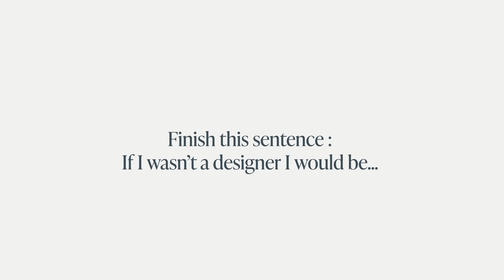Interior Designer Q&A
Join us as Owner & Principal of Designer at House of Huck answers your most burning questions. Have some more questions that weren't answered? Share in the comments below!

𝙁𝙊𝙇𝙇𝙊𝙒 HOUSE OF HUCK

 / houseofhuck